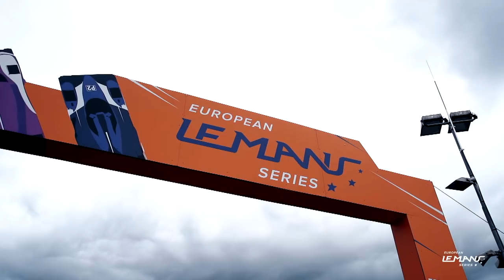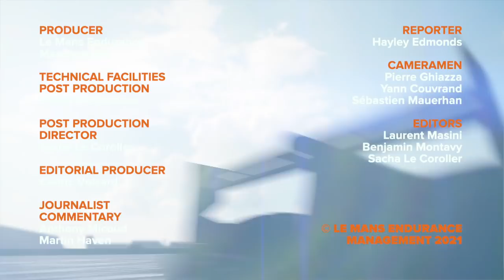2021 ELMS - The movie of the season!